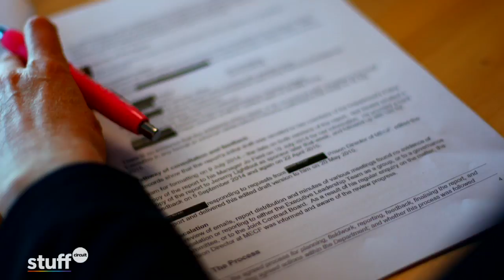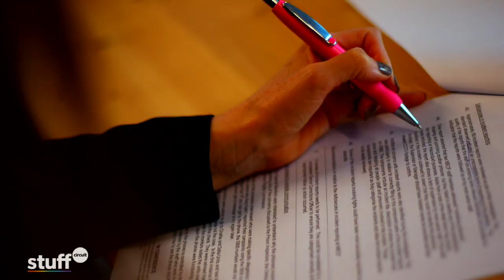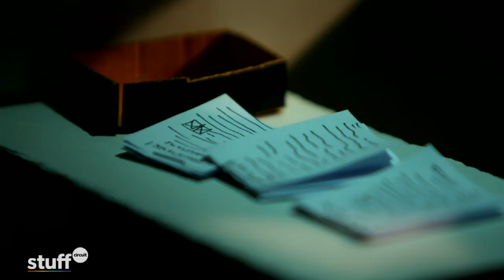Private Business, Public Failure: The private battle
Part three of a six-part series examining the prison system and asking is there a better way.